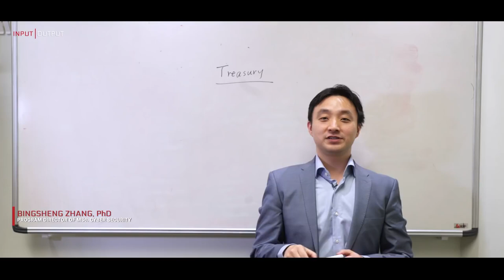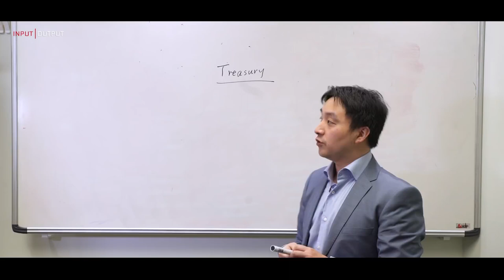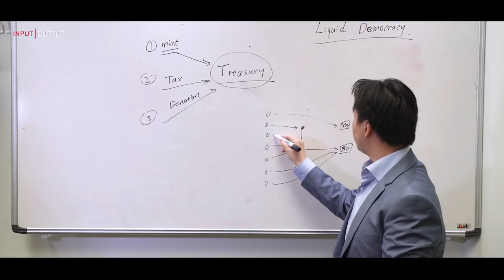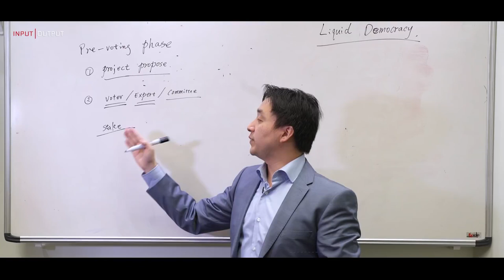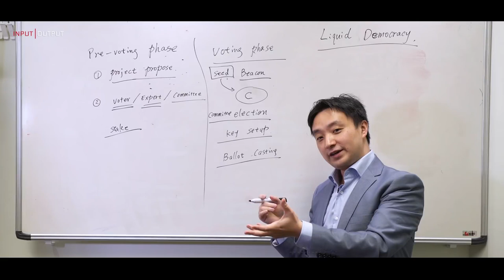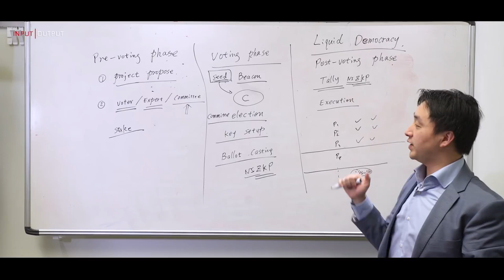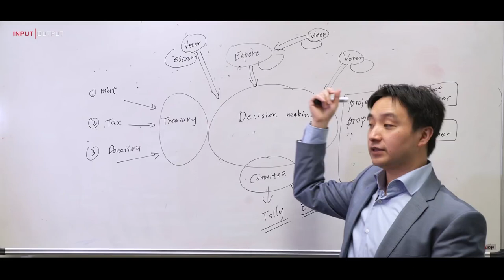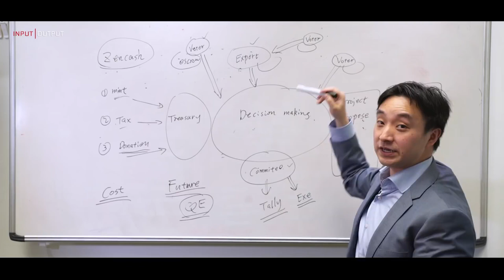Cardano Whiteboard - Blockchain 3.0 Treasury Systems With Bingsheng Zhang, Ph D - Lecturer - IOHK -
Treasury systems will be a fundamental building block of third generation cryptocurrencies. Through this mechanism, communities will be able to have their say in how the protocols that they use are developed and maintained. Treasury systems are an important development that allow a blockchain community to govern and make decisions in a collaborative way, and something that will ensure the sustainability of decentralised networks. In the research paper, Bingsheng Zhang, an expert in voting systems, and others provide a rigorous security analysis of a treasury system, the first time this has been done. Bingsheng and his colleagues have modelled and implemented a provably secure treasury system that is suitable for most existing blockchains, such as Bitcoin, Ethereum and others. The treasury proposed also supports liquid democracy and delegative voting. Abstract. A Treasury System for Cryptocurrencies: Enabling Better Collaborative Intelligence? Bingsheng Zhang, Roman Oliynykov , Hamed Balogun, and Tamara Finogina, Lancaster University, UK A treasury system is a community controlled and decentralized collaborative decision-making mechanism for sustainable funding of the underlying blockchain development and maintenance. During each treasury period, project proposals are submitted, discussed, and voted for; top-ranked projects are funded from the treasury. The Dash governance system is a real-world example of such kind of systems. In this work, we, for the first time, provide a rigorous study of the security of the treasury system. We modelled, designed, and implemented a provably secure treasury system that is compatible with most existing blockchain infrastructures, such as Bitcoin, Ethereum, etc. More specifically, the proposed treasury system supports liquid democracy/delegative voting for better collaborative intelligence. Namely, the voters can either vote directly on the proposed projects or delegate their votes to experts. Its core component is a universally composable secure end-to-end verifiable online voting protocol. The integrity of the treasury voting decisions is guaranteed even when all the voting committee members are corrupted. To further improve efficiency, we proposed the world’s first honest verifier zero-knowledge proof for unit vector encryption with logarithmic size communication. This partial result may be of independent interest to other cryptographic protocols. A pilot system is implemented under Java/Scala, and its benchmark results indicate that the proposed system can support tens of thousands of treasury participants with high efficiency. Bingsheng Zhang, Ph.D. Lecturer (Assistant Professor) Program Director of MSc. Cyber Security, Security Lancaster School of Computing and Communications. Lancaster University, UK. Mr Zhang's research focus is in the areas of IoT security and cryptography. In particular, I am interested in the following subjects: • E-voting Security • Blockchain Security • Privacy Preserving Data Mining

-- The Cardano PortfolioThe Cardano Hub

Cardano Blockchain Explorer An open source block explorer for the Cardano project
The Cardano Foundation Supervisory and educational body for the Cardano Protocol